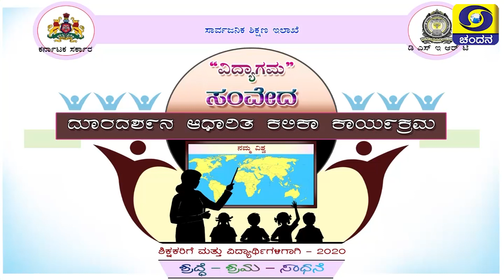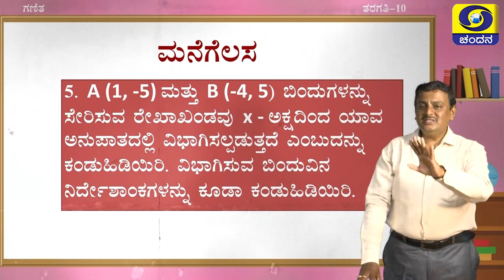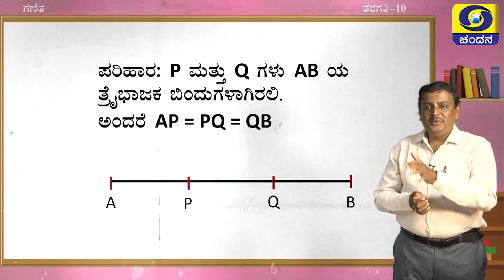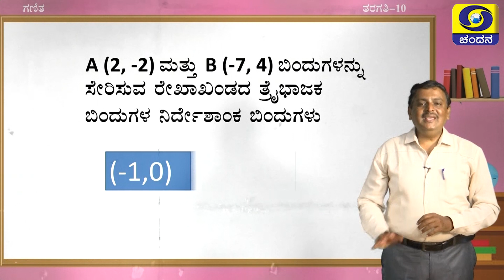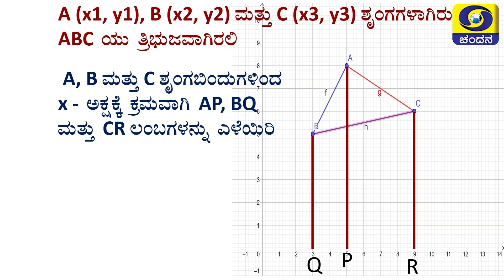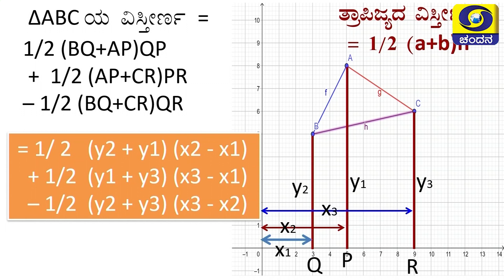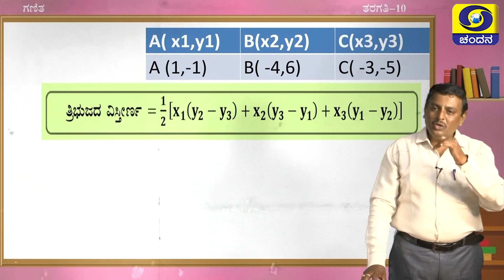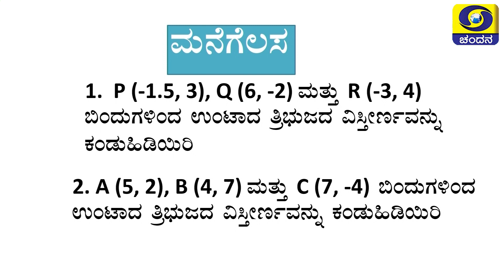10th Class | Mathematics | Day-46 | Samveda | 9.30AM to 10AM | 19-10-2020 | DD Chandana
Class 10
Time :  9.30AM to 10AM
Subject : Mathematics